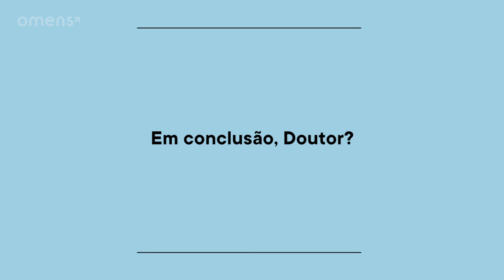Como aumentar a testosterona naturalmente?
A testosterona é o principal hormônio masculino, responsável pelo funcionamento de muitas partes do corpo do homem, inclusive a libido. Mas uma vez ou outra, você pode estar com sua testosterona alta ou mesmo com a testosterona baixa. Quando a testosterona está baixa, você sabe quais são os sintomas e como aumentar? O Dr. João Brunhara explica melhor nesse vídeo!

► Conheça o Programa Control, o programa para controlar a ejaculação e o prazer:

• Consulta online discreta e rápida por mensagem, telefone ou vídeo
• Diagnóstico, tratamento e prescrição online
• Entrega de seu tratamento a domicílio de nossas farmácias parceiras.

00:00 Introdução
00:23 Testosterona: Como aumentá-la e impulsionar sua libido?
01:37 É possível aumentar a nossa produção natural de testosterona?
02:59 Em conclusão, Doutor?

Somos uma plataforma de saúde sexual dedicada ao homem e aos seus problemas mais íntimos, como os problemas de ejaculação ou de ereção, adaptada às suas necessidades e às suas particularidades. A Omens é um projeto pensado para ajudar os homens a se cuidar, enfrentar, falar e lidar com suas preocupações.

Na Omens, buscamos construir uma solução de qualidade, juntamente de especialistas, médicos e farmacêuticos brasileiros, proporcionando conteúdos, teleconsultas com médicos especializados e entrega de tratamentos e medicamentos!

JOÃO BRUNHARA, O ESPECIALISTA DA OMENS

• Médico Urologista.
• Graduado pela USP, com formação complementar em Harvard.
• Corpo Clínico dos Hospitais Albert Einstein e Sírio Libanês.
• Consultor Científico da Associação Americana de Urologia.

► Ouça nosso Podcast (Omenscast) nas principais redes de streaming!